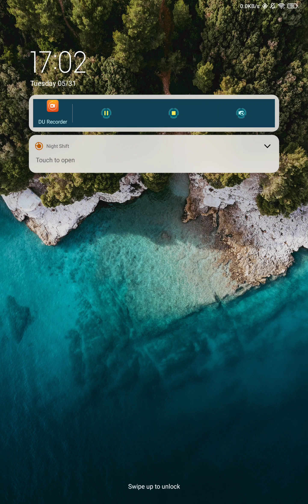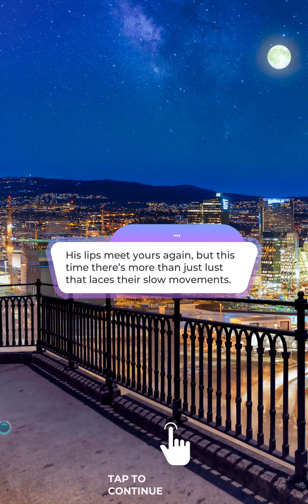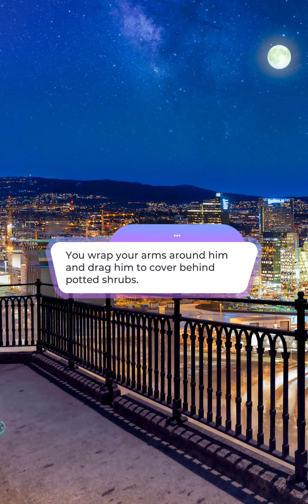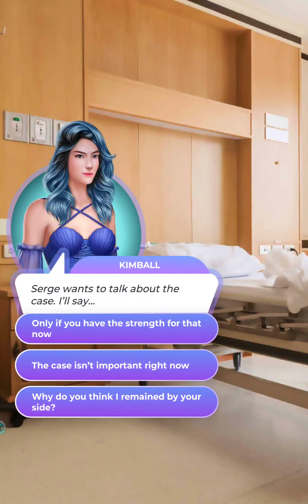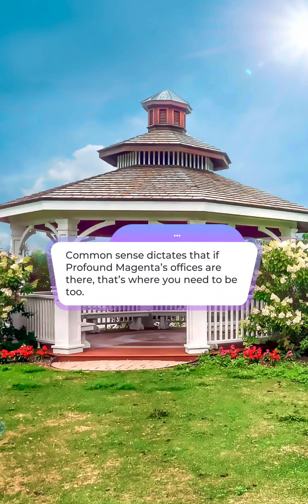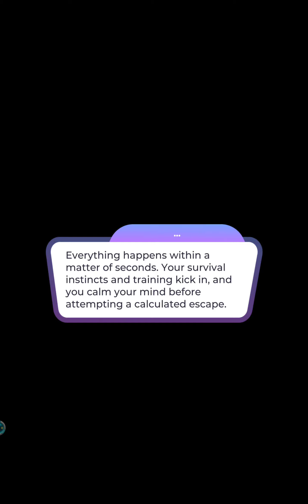PRETTY SPY BOOK 6 CHAPTER 9 💙 SERGE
Sorry for the long pause at about 10:00-10:15!

You are more than welcome to donate through Skrill, or, alternatively, contact me by my email and I will provide you with my personal information so that you could donate via swift, western union, etc. Such options as Money Gram, Ria etc. are also available